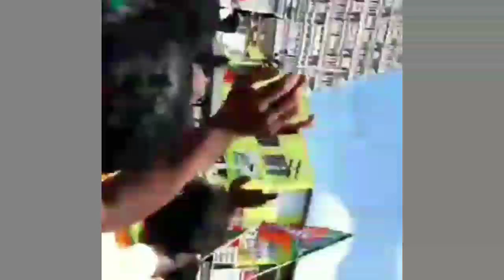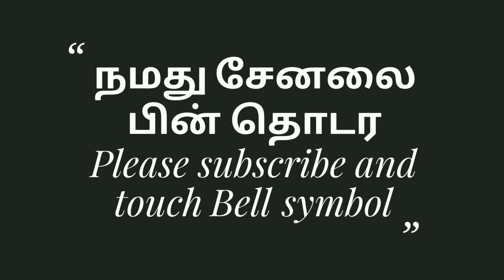திருச்சி ஸ்ரீரங்கம் முன் பாஜகவினர் அதிரடி போராட்டம் திமுக கோட்டையே அதிர்கிறது ஆன்மீகம் நுழைகிறது தெற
திருச்சி ஸ்ரீரங்கம் முன் பாஜகவினர் அதிரடி போராட்டம் திமுக கோட்டையே அதிர்கிறது ஆன்மீகம் நுழைகிறது தெறி பேச்சு